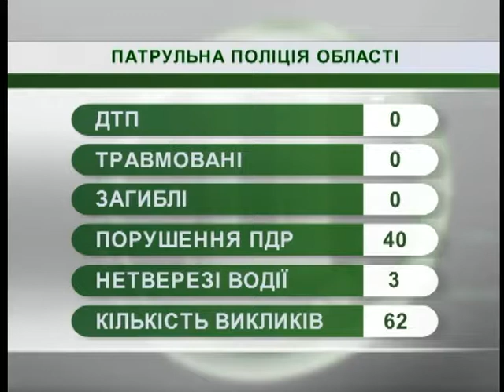23.08.2018. Новини. 07:30